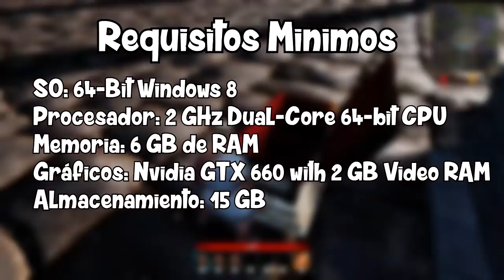Zeus Battlegrounds - NUEVO Battle Royale *GRATIS* Steam | TODO lo que tienes que SABER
- ACTIVA LA 🔔 PARA QUE NO TE PIERDAS NINGÚN VIDEO! ≧◡≦

También, si respetarás todo lo dicho en el video puedes entrar al Discord Oficial para jugar

Optimiza TODOS tus Juegos, INCLUYENDO Creative Destruction y REDUCÍ el LAG con este programa:
¡Puedes probarlo 3 días gratis y después usando el cupón BYHUNTEX tenes un %15 de DESCUENTO!